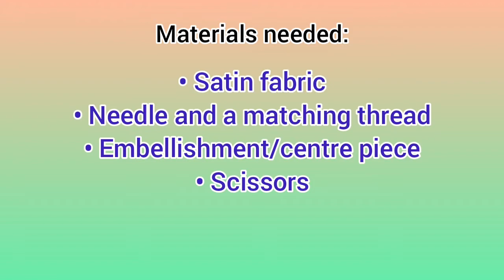Easy star like fabric flower tutorial [Bubu's Creations]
Easy fabric flower tutorial.